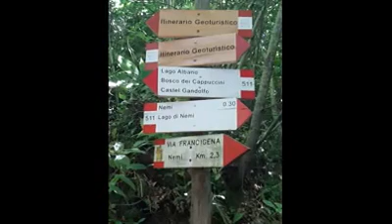tappa Velletri Albano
Francigena a Tappe

Tappa da Velletri ad Albano, passando per il pittoresco borgo di Nemi, camminando nel Parco Regionale dei castelli Romani con i suoi due Laghi vulcanici: lago di Nemi e lago  Albano di Castel Gandolfo.